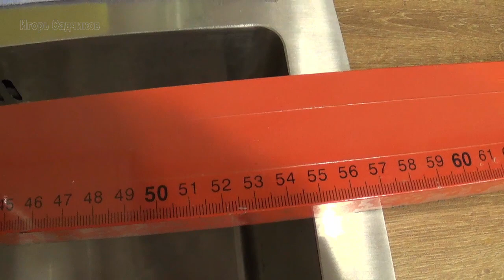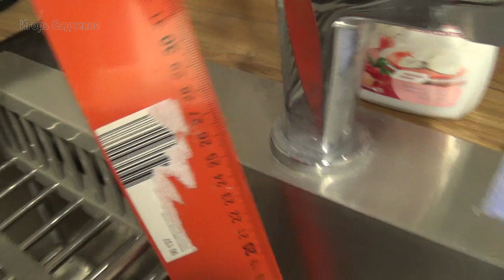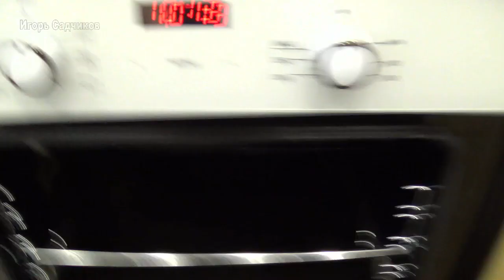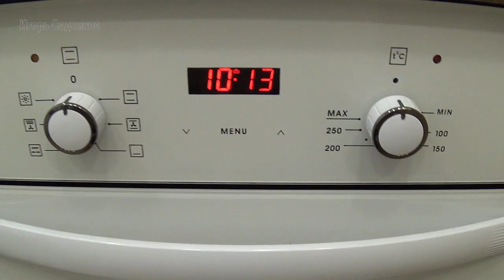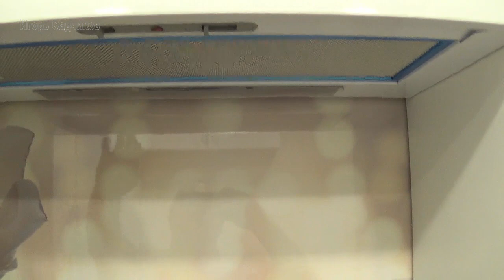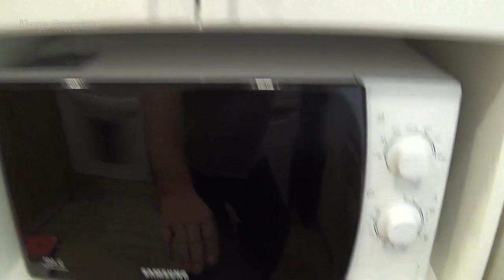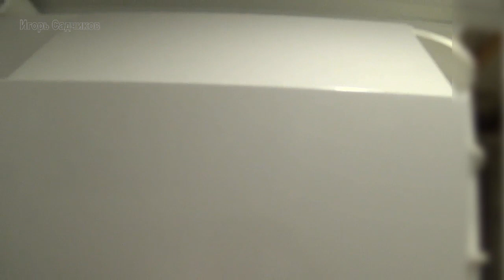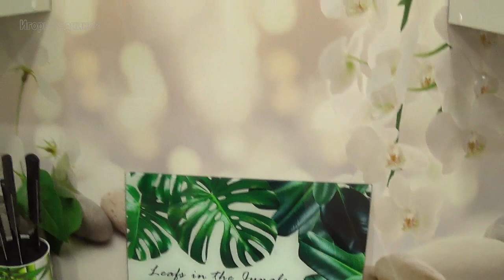Обзор супер кухни 5 м. кв. эконом класс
Часть 13. Ремонт кухни своими руками. Простая эконом класса маленькая кухня всего 5 квадратных метров. Очень функциональная маленькая кухня. Обзор уютной и комфортной маленькой кухни. Получилась душевная кухня.